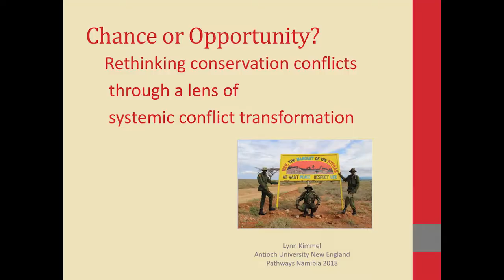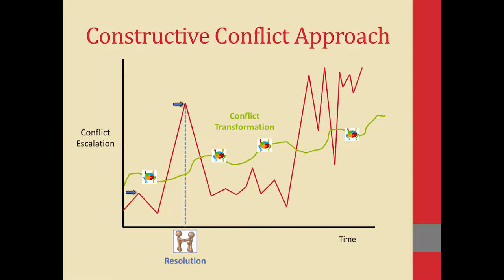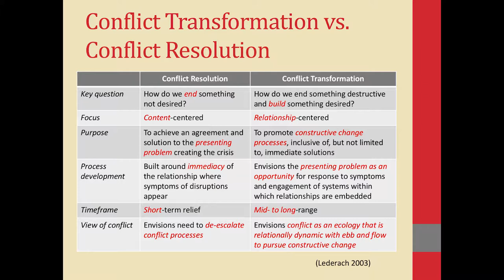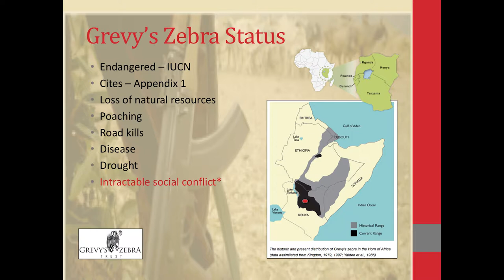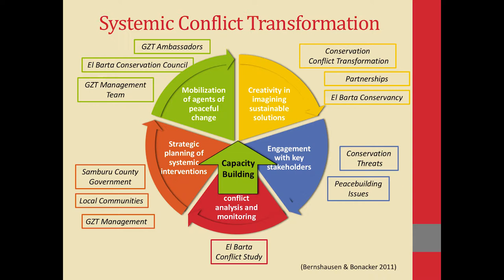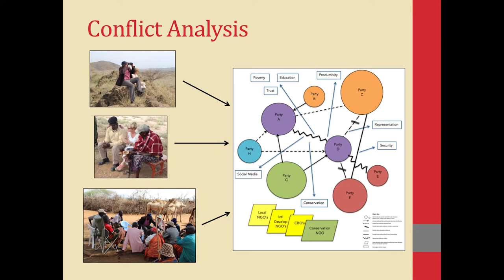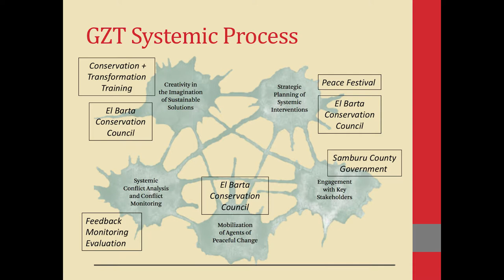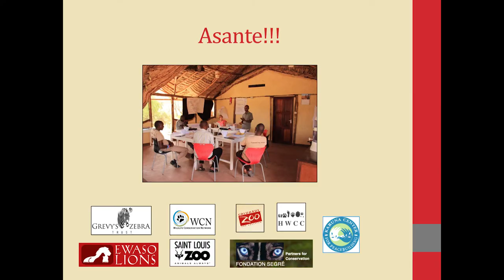New Frontiers and Innovations in Human Dimensions Session II - Lynn Kimmel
Lynn Kimmel, Antioch University New England, presents “Chance or Opportunity: Rethinking Conservation Conflicts through a lens of Systemic Conflict Transformation” during the New Frontiers and Innovations in Human Dimensions of Wildlife Research in Africa Session II.

Across Africa, many forces are causing an increase in human interactions with wildlife. Growing human activity like infrastructure development, tourism growth, and extractive resource use combined with a shifting climate and degradation of soil, water, and air creates challenges in maintaining biodiversity while promoting human wellbeing. Human dimensions (i.e., applied social science) approaches to conservation and wild-life management are  proactive responses to these complex issues. These two special conference sessions will explore how social science theories and methods can help understand and address the challenges and complexities of wildlife both coexisting with and impacting on humans in natural and human dominated landscapes in Africa.